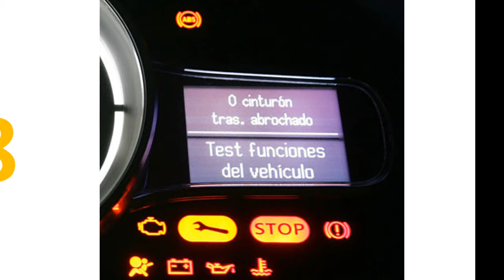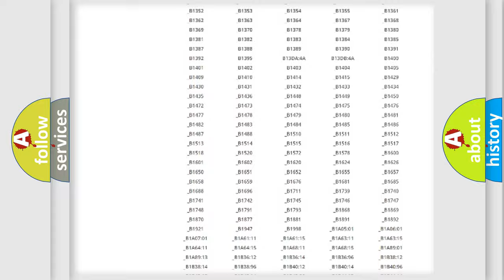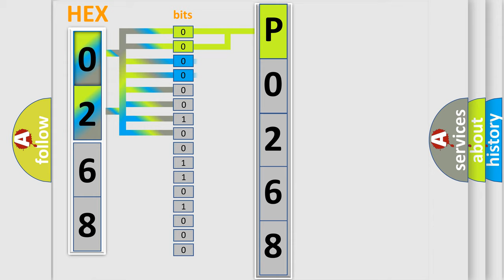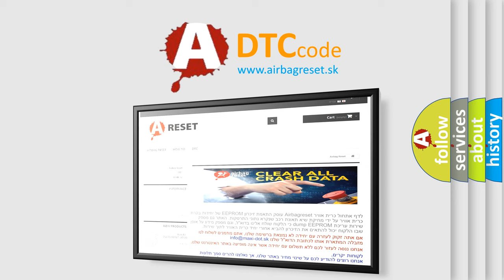DTC Lincoln P0268 Short Explanation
Contents:
0:21 Basic DTC analysis according to OBD2 protocol standard.
1:48 Insight into programming
2:58 A diagnostically understandable description of the Diagnostic Trouble Code
3:05 Basic error definition

Make:
Lincoln
Code:
P0268
Definition:
CAN: Instrument cluster
Description: